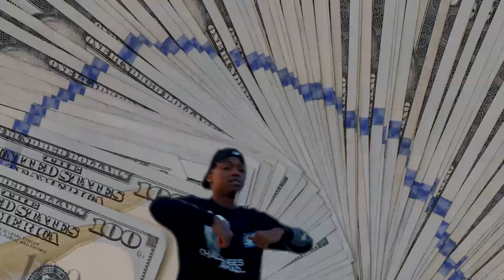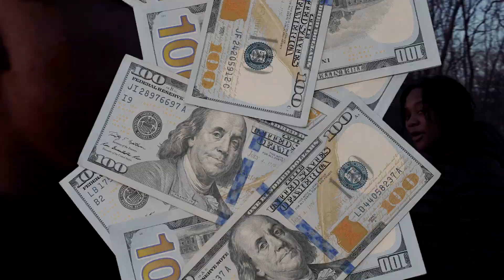Meechie1k - Miami Heat | Official Music Video | Shot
*Might need to change the resolution settings to 720p or 1080p*